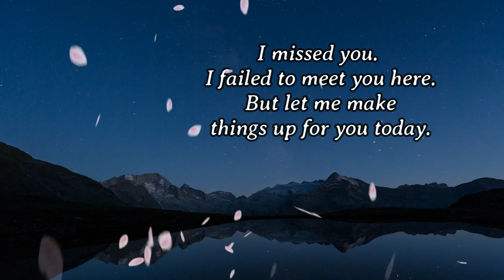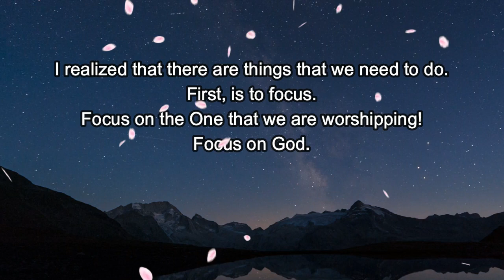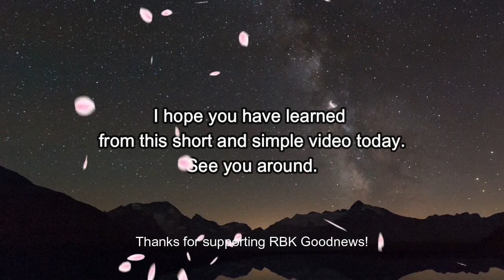Things to Remember